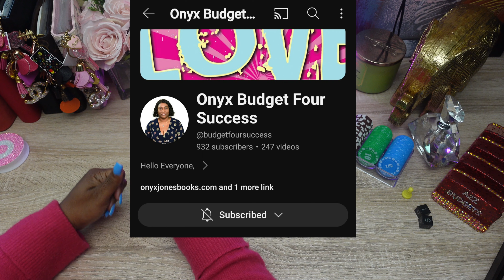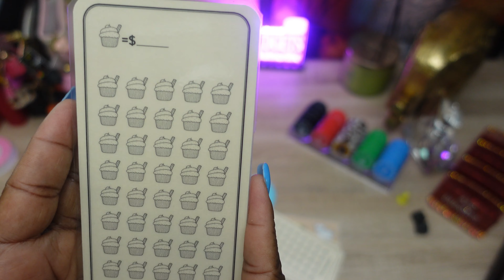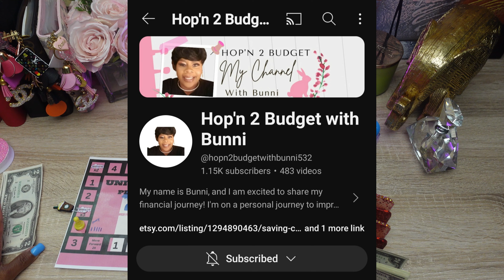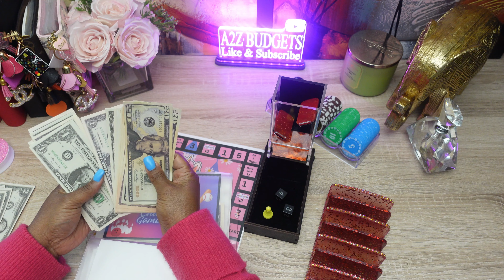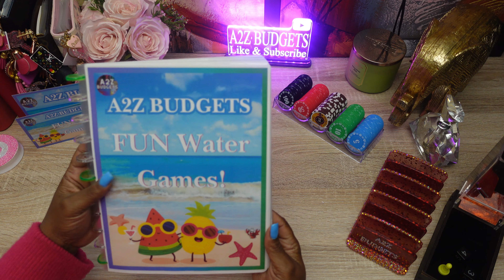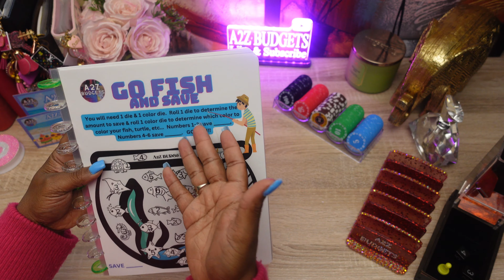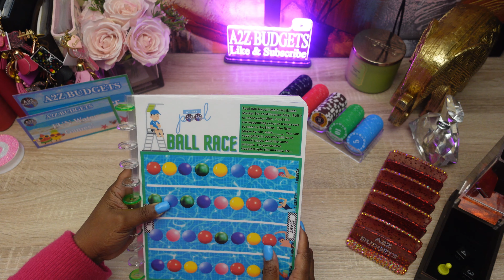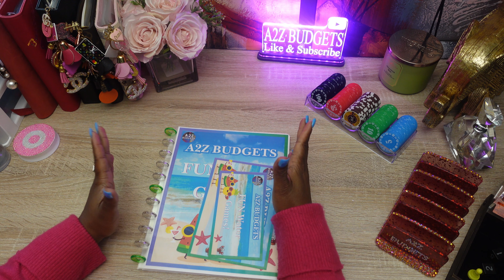UNICORN PLAY GAME 5| HAPPY MAIL| NEW SAVINGS BOOK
Hi Everyone! How are you?... Thanks for clicking on my video and stopping by to support me 🤑

If you share, like. If you comment, introduce yourself.

"Budgeting to live my best life!" Welcome, welcome to the A2Z Budgets family!

My Etsy Shop Save With The Wheel, 1K Savings Jar & more.

Send me Happy Mail:
A2Z Budgets
Pine Lake, Ga.  30072